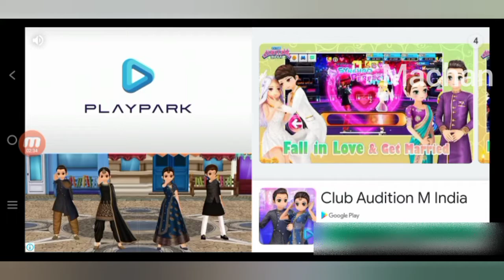Evil teacher 3D:scary game | revenge | part 1 | Machchan Gaming